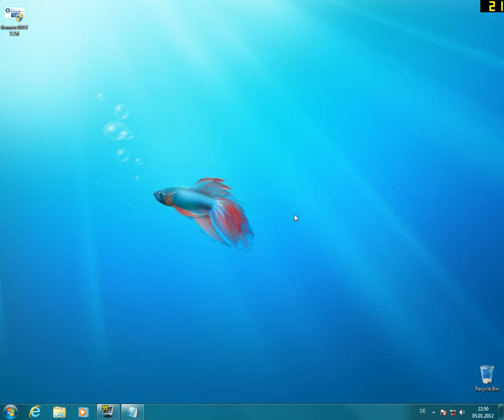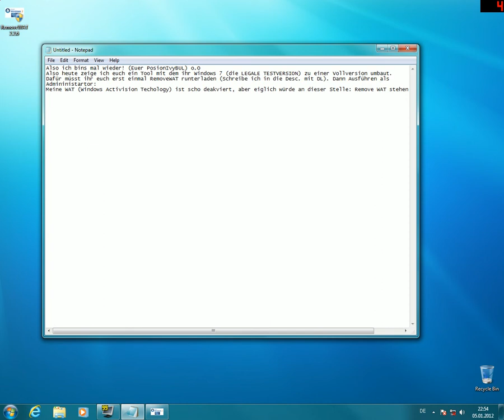[TUT] Windows 7 Enterprise for Free (RTM) with RemoveWAT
1st of all: download the RemoveWAT:
2nd: Run as Administrator and click on RemoveWAT. Finish! You have a Free Windows 7! ^^